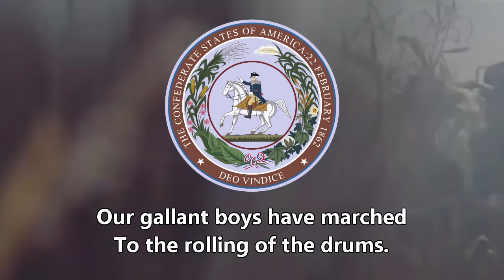"The Battle Cry of Freedom" (Confederate Version) - Confederate Civil War Song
Thanks for 1 million views on Union Dixie guys! To celebrate, here's a confederate parody of a unionist song. I do not support neo-confederates or any other related ideology, I just wanted to do an ironic special for a historically interesting song.

The "Battle Cry of Freedom", also known as "Rally 'Round the Flag", is a song written in 1862 by American composer George Frederick Root (1820–1895) during the American Civil War. A patriotic song advocating the causes of Unionism and abolitionism, it became so popular that composer H. L. Schreiner and lyricist W. H. Barnes adapted it for the Confederacy.